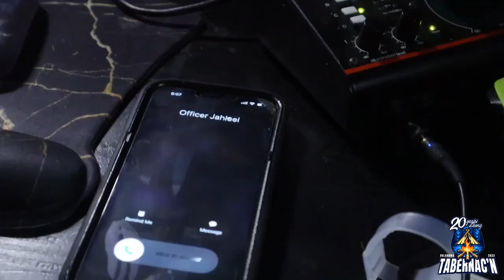It's Official The Versus is ON!